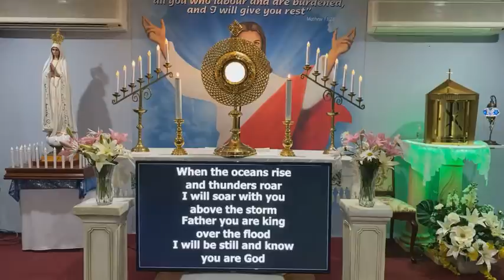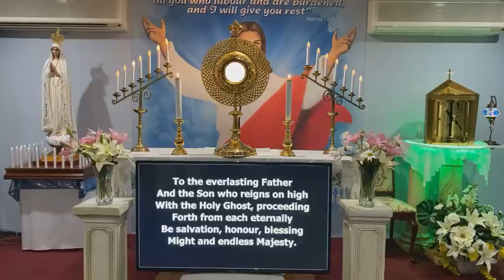Adoration And Benediction